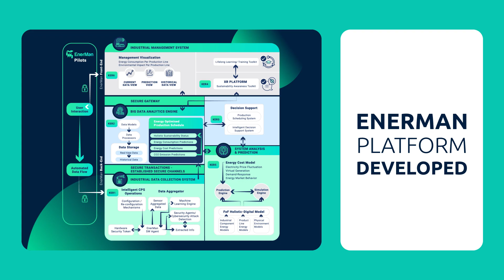Horizon 2020 EnerMan Project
As we approach the conclusion of the EnerMan project, we're proud to share the achievements of this pioneering initiative in Energy Efficient Manufacturing System Management. 🌱⚡ EnerMan has successfully developed and applied an autonomous, intelligent decision support engine across 9 pilots, integrating 7 unique modules to enhance energy sustainability in manufacturing. Highlights include 49 publications, participation in 33 events, and impactful workshops on standardization and stakeholder engagement. Let's continue to drive the future of sustainable manufacturing together!